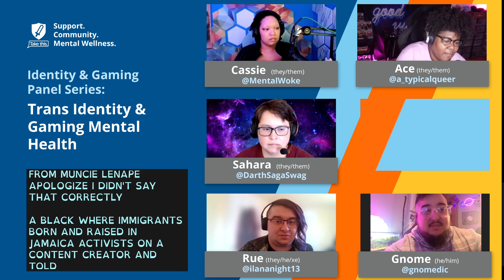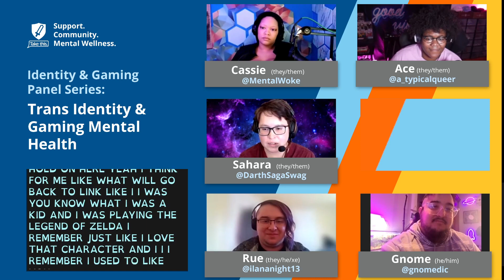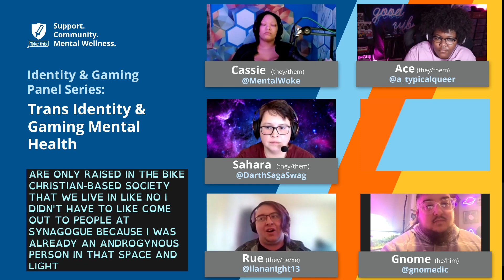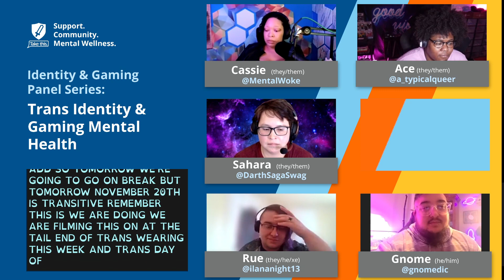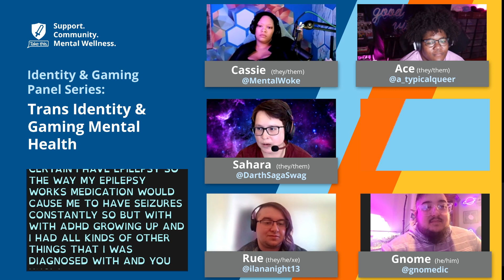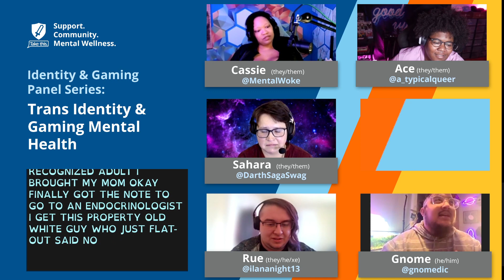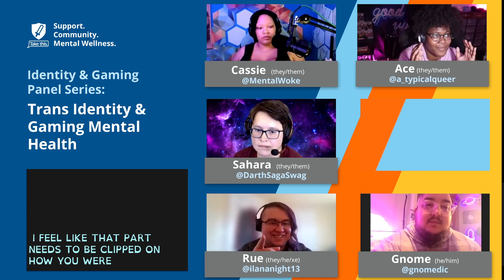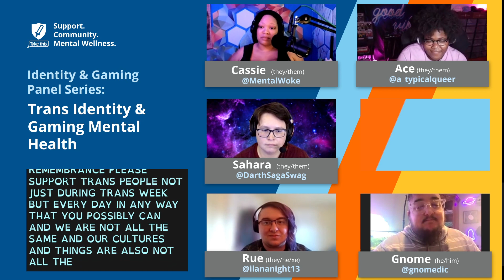Trans Identity Gaming and Mental Health Panel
The Identity and Gaming Panel Series: Trans Identity Gaming and Mental Health Panel features our panelists talking the joys, challenges, and needs of Trans Gamers in their mental health journeys.

Panelists:
Cassie (they/them)
Ace (they/them)
Sahara (they/them)
Rue (they/he/xe)
Gnome (he/him)

The Identity and Gaming Mental Health Panel Series, supported by the Riot Games Social Impact Fund, is a six-part, streamed panel series focusing on the nuanced mental health needs and barriers to accessibility faced by specific, marginalized populations. Some of the most protective factors in mental health challenges are positive inclusion, a sense of community, and safety, all three of which are frequently denied to marginalized groups in the US, either covertly or overtly.

These panels provide space to center & affirm the lived experiences of people who are frequently tokenized and homogenized through processes of underrepresentation. These videos will also be a resource people outside of these communities can use as an entry point to start to learn about the experiences of the highlighted identities without relying on whitewashed sources.